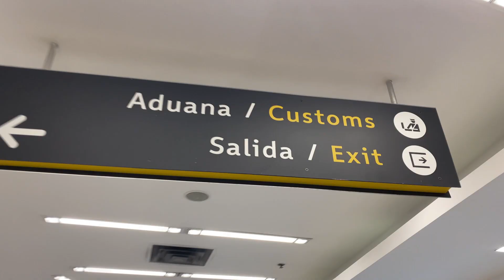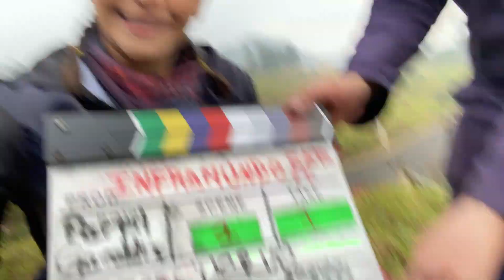VLOG | MI EXPERIENCIA EN INFRAMUNDO 🔥 | COLOMBIA 🇨🇴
Amigos, se que los tengo totalmente abandonados en YouTube pero han pasado muchas cosas en mi vida las cuales pronto les platicaré.

Hace unos días salió al aire mi capitulo de Inframundo y quería mostrarles lo que realmente fue una de las mejores experiencias de mi vida.

Les prometo que vamos a estar mucho mas activos con videos para ustedes y seguir creciendo a su lado.

Los amo ❤️